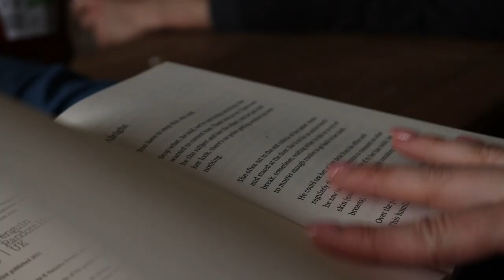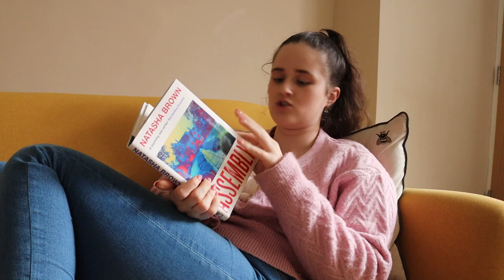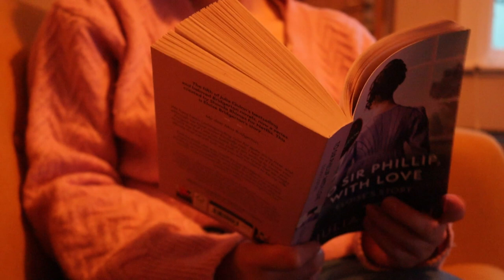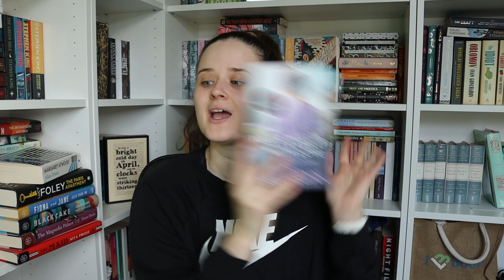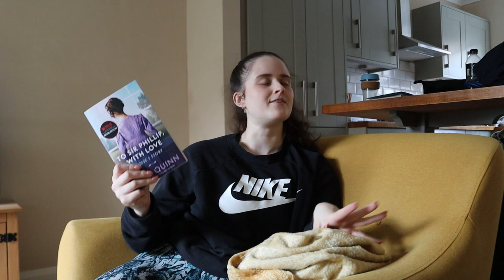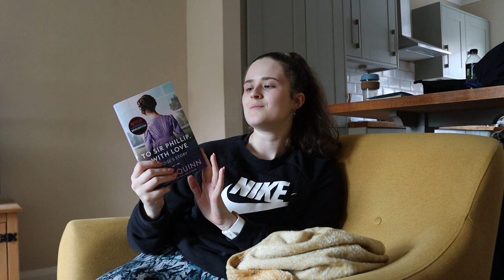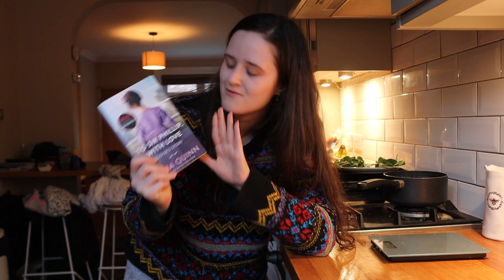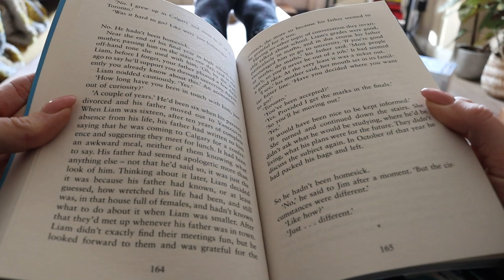READING 3 BOOKS IN 1 WEEKEND // weekly vlog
Welcome back to another weekly vlog! In this reading vlog, I try to read; Assembly by Natasha Brown, To Sir Philip With Love - Bridgerton #4 and A Town Called Solace by Mary Lawson! Alongside reading 3 books in one weekend, I also joined  @alittlewriterem  for some birthday celebrations in the form of brunch and pottery painting - enjoy!

ENQURIES!